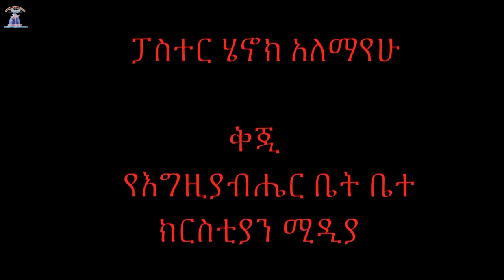የህይወት ምንጭ ቲቪ አገልግሎት